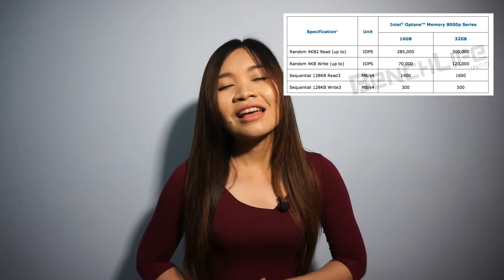[Tech ฟ้าแลบ] Intel Optane คืออะไร? อธิบายแบบรวบรัด เข้าใจง่าย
Intel Optane Technology คืออะไร? การทำงานเป็นแบบไหน? ต้องใช้อะไรถึงจะใช้งานเทคโนโลยีตัวนี้ได้? เราจะมาอธิบายแบบรวบรัด เพื่อให้คุณผู้ชมเข้าใจได้อย่างง่ายดายครับ

ติดตามความเคลื่อนไหวผมได้อีกสองช่องทางข้างล่างนี้ครับ
Facebook fanpage :